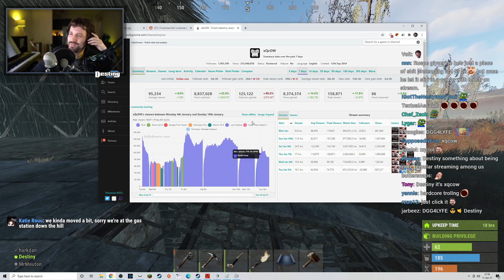Destiny Works Out Optimal Message to Trigger XQC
All The Best Twitch Clips

This channel is perfect for people who don't have the time to watch full streams but still don't want to miss some of the funniest moments.